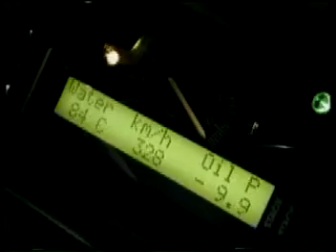724F_PakWheels(com)_street racing-nissan_skyline_gtr_1200hp_205mph.mpeg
724F_PakWheels(com)_street racing-nissan_skyline_gtr_1200hp_205mph.mpeg